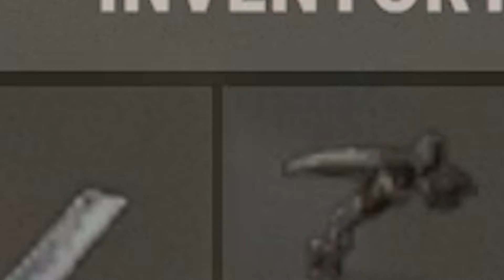Rust Causes Mental Illness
Howdy folks! In the land of nakeds and racists, we find ourselves one man, daring to brave the great bush of Rusts nonsensicle land.

Rex Den Discord!

Live Stream!